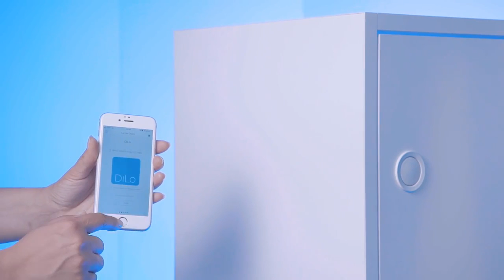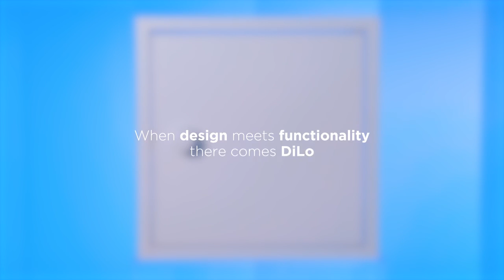Meroni serrature - DiLo 1 - What is DiLo?